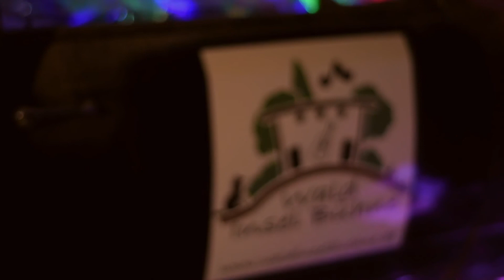Chöre helfen euch nicht weiter - Rüdiger Bierhorst - PanneBierhorst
Aus dem Konzert PanneBierhorst treffen Barth&Berta auf der Waldinselbühne im August 2017.
Kamera: Boris Burghardt und Patrick Nordmann.